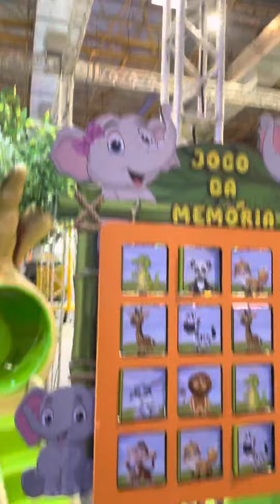Mix gigante estande expoparques e festas